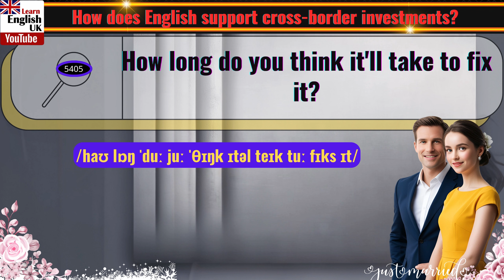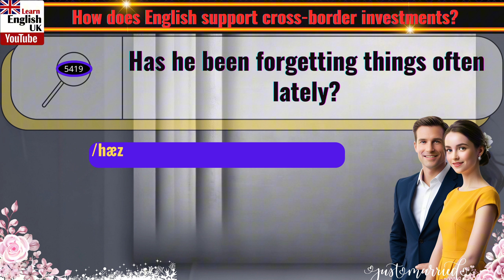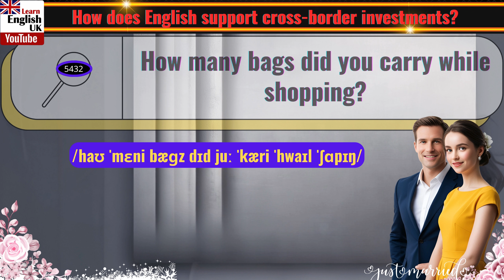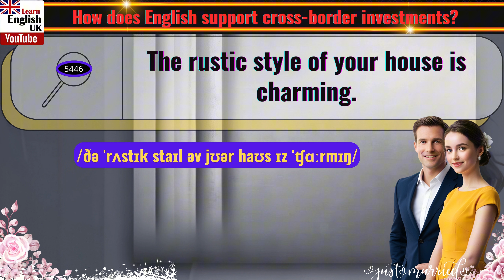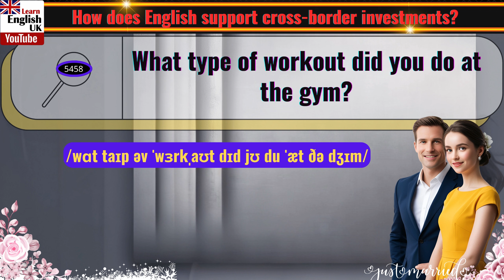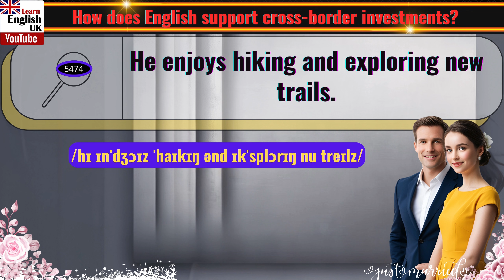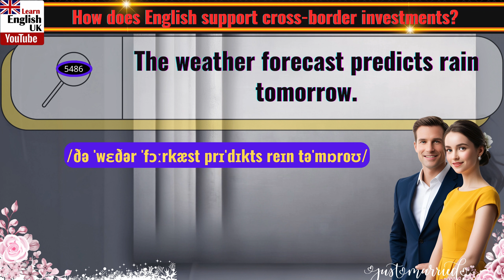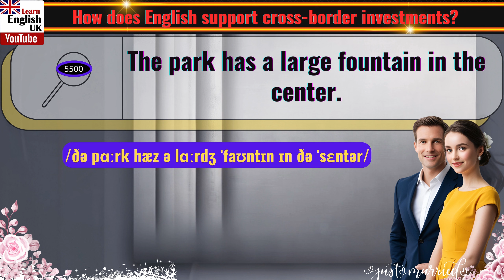Learn Daily English Sentences for Everyday Life Part 55